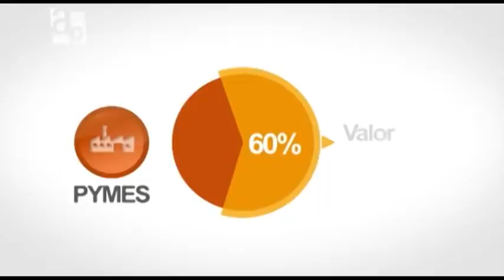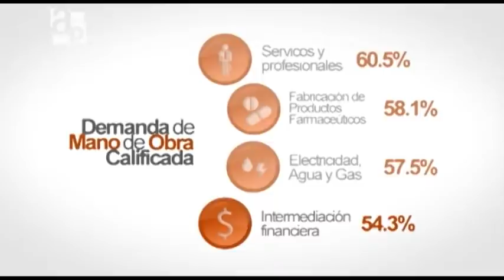Pymes argentinas / Informe de Agenda Pública Nº 49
El informe "Pymes argentinas" aborda el rol de las pymes en el crecimiento del país.  Más de 200 mil pequeñas y medianas empresas representan en Argentina la base del crecimiento económico y la generación de empleo en el escenario posconvertibilidad. Un sector que muchos coinciden en señalar como el vehículo del progreso social en todo el territorio nacional.